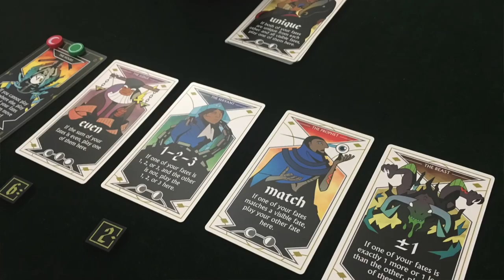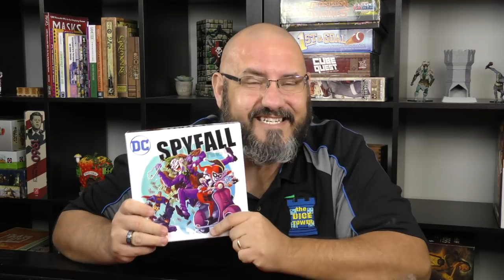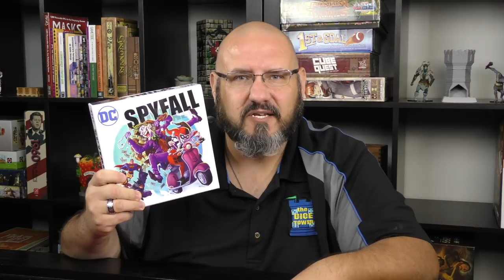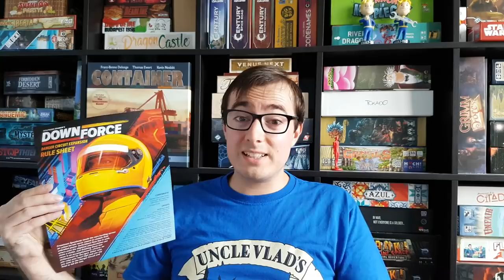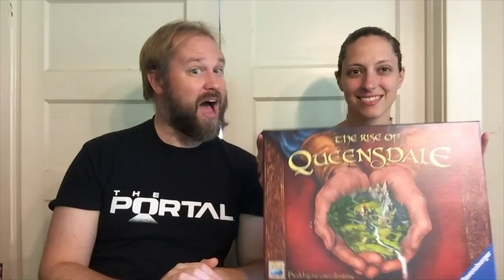Best of the Month - August 2018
Join us for another slew of great new discoveries made last month!